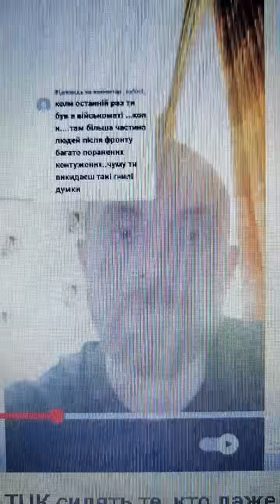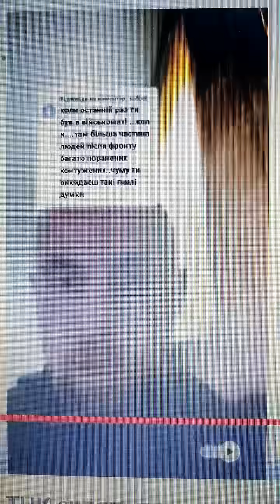БАТЬКО ЗАГИБЛОГО ПРО КНУРІВ ТЦК